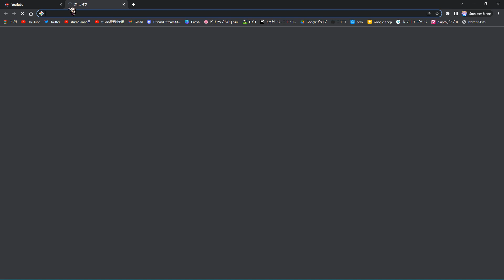サノバが現れた！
怖い